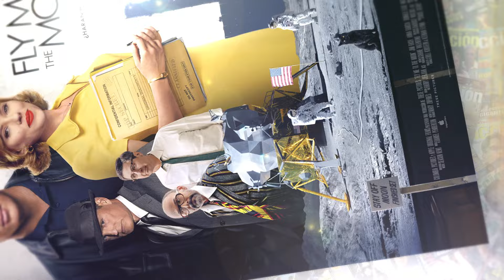[video] Crítica Horizon An american saga – capítulo uno ★★★★ (2024) dirigida por Kevin Costner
Crítica Crítica Horizon An american saga – capítulo uno por Miguel Juan Payán película dirigida por Kevin Costner con Kevin Costner, Sienna Miller, Sam Worthington, Jena Malone, Owen Crow Shoe

Más información del evento con Dan Fogler en la Muggle-Con en Los cines Filmax de Barcelona este 29 y 30 de junio

Puedes encontrar ACCIÓN todos los meses en tu quiosco sino la encuentras aquí puedes adquirir el número de Revista ACCION JULIO 2024 número 2407 con pósteres de Fly me to the moon, Deadpool y Lobezno, Twisters, Urgencias

Si no la encontráis en quioscos la podéis comprar a través de este enlace